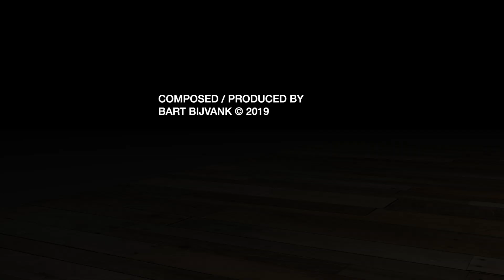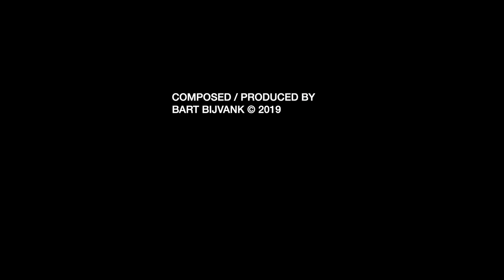Fusion Funk Backing Track E Minor We can do it!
I made a package for you all for an insane low price! 75 Fusion Funk Backing Tracks, 30 minutes per track, 37,5 hours total!

➤Please do NOT download or use this track in any way without permission of the owner.